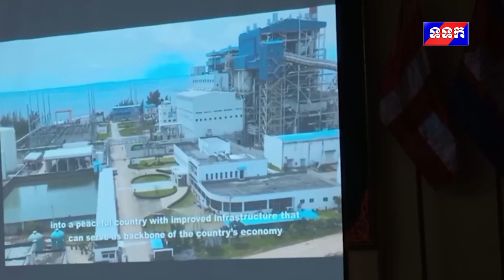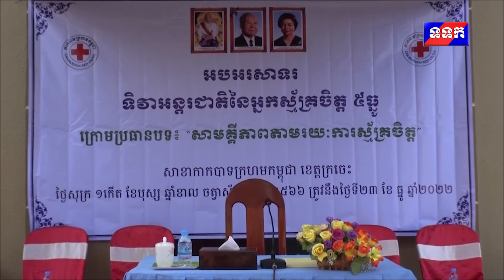ផ្សាយឡើងវិញ ៖ ព័ត៌មានជាតិ ម៉ោង ៧យប់ ថ្ងៃទី២៥ ខែធ្នូ ឆ្នាំ២០២២